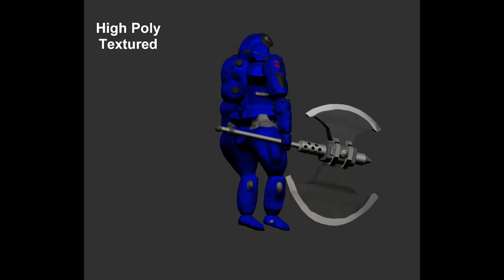ZBrush Turntable - 'All You Need Is Kill'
A suit of armour made for a University ZBrush project based on armour from the manga "All you need is Kill".

Low polygon count: Less than 50k Polygons
High polygon count: over 10 Million Polygons